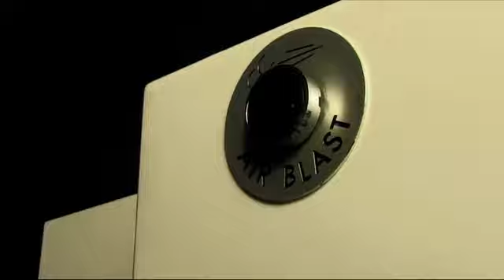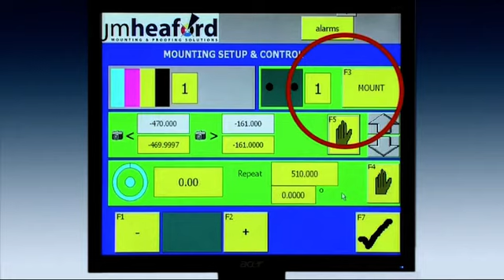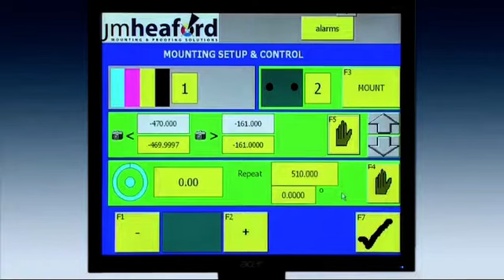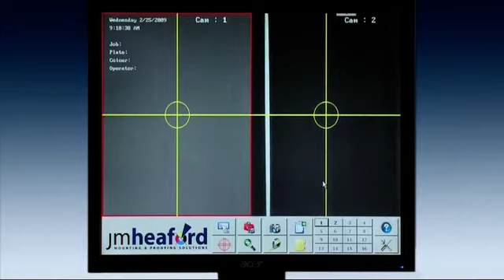JMHeafordFlexo - WW 2CS Operation (2013) Shortened version Uze Ambalaj A.Ş.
UZE Ambalaj Türkiye'de her geçen yıl hızla büyüyen ve gelişen ambalaj baskı sektöründe yer alan üretici firmaların baskı prosesi ile ilgili her türlü yedek parça, ara ve sarf malzeme ihtiyaçlarını karşılamak üzere kurulmuştur.